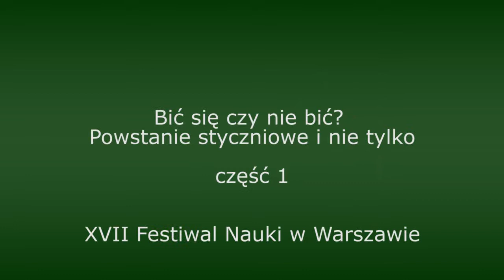Bić się czy nie bić? Powstanie styczniowe i nie tylko [część 5/6] - debata Festiwalu Nauki 2013